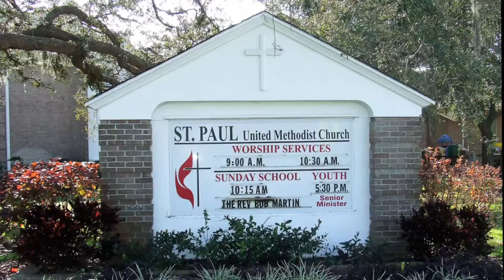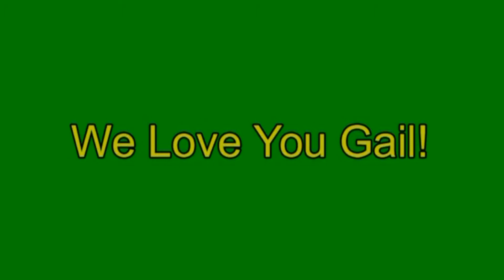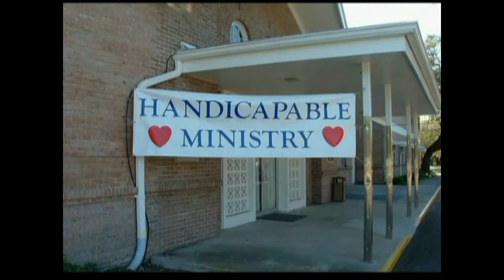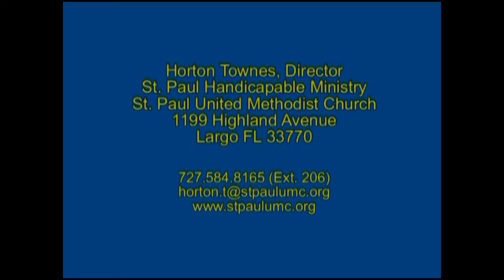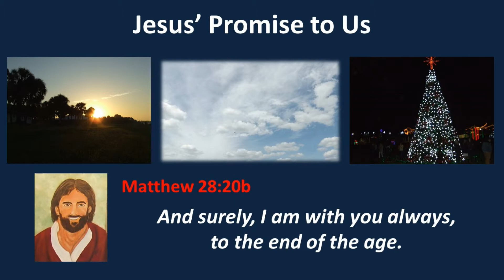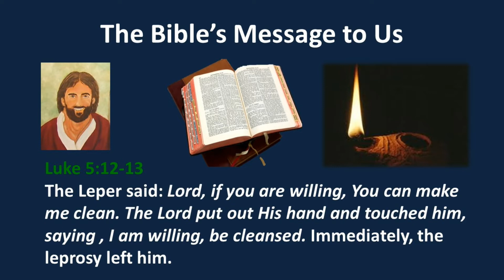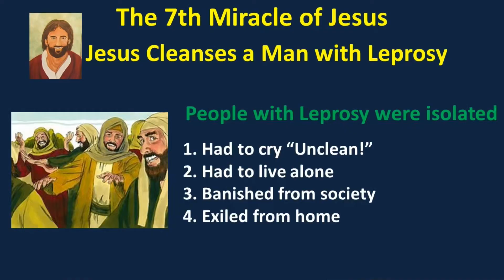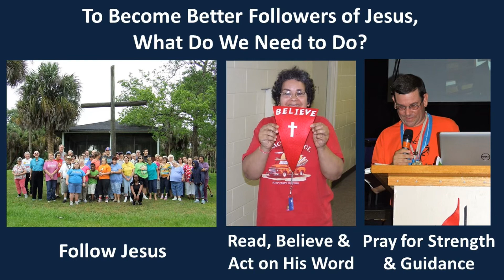The Seventh Miracle Handicapable Worship April 28, 2021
Jesus performed 37 miracles in his short time here...today we learn about the seventh miracle, cleansing a man with leprosy. We also begin hearing the story of how the Handicapable Ministry began and how God started the ministry in motion far before anyone recognized it.